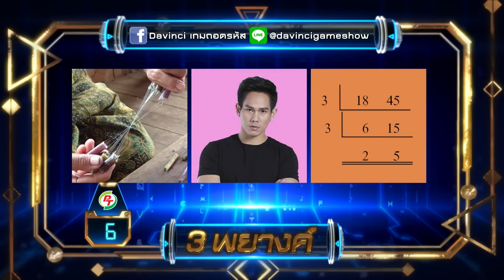Davinci เกมถอดรหัส | SEASON 2 EP. 342 | 10 มิ.ย. 62 | HD